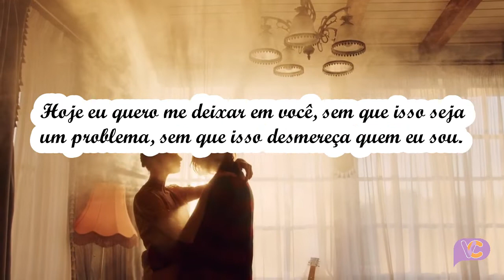Que você me faça mulher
Texto "Que você me faça mulher" de Carolina Palha
Narração de Mikaele Tavares